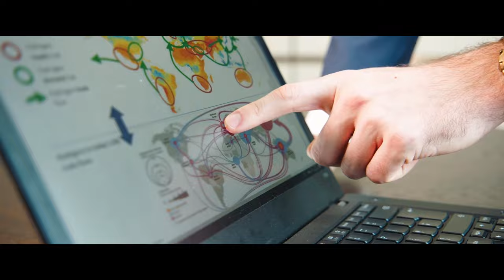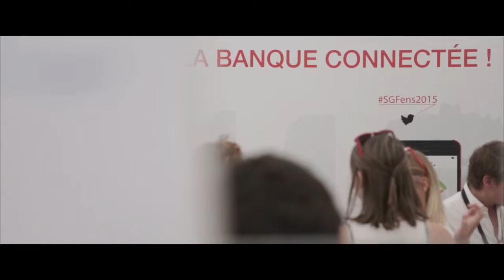We Are Societe Generale